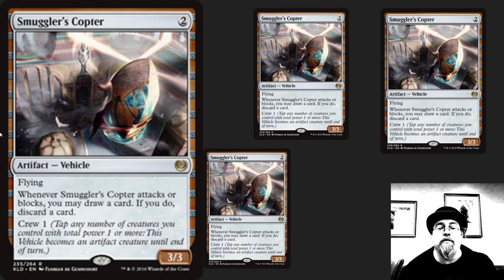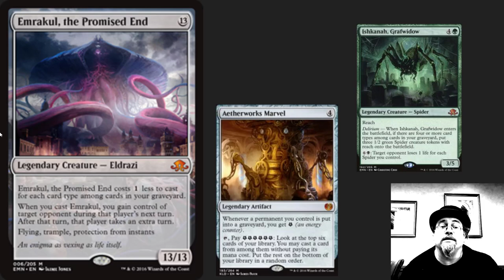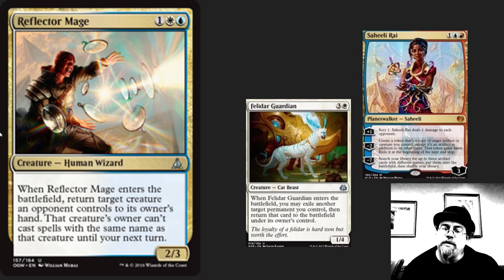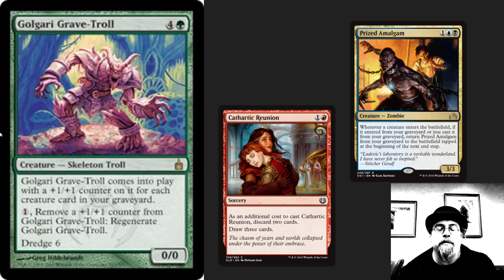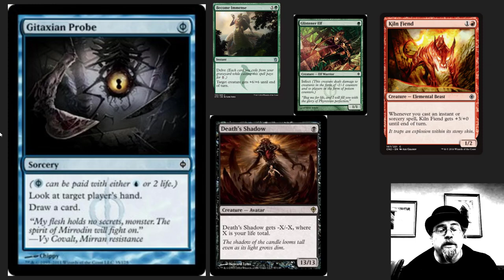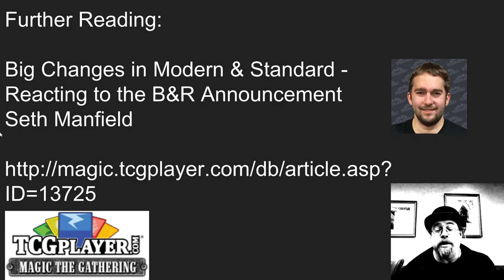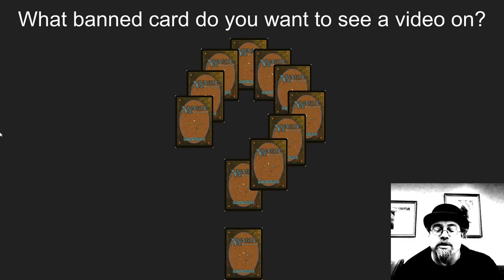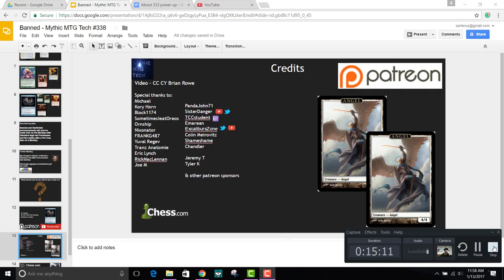Banned Copter, Probe, Troll, Emrakul and Reflector Mage - Mythic MTG Tech # 338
What is going on the sky is falling in standard and Wizards is trying to clean up Modern. Five new bannings in one week, was this all needed?  In Modern yes, but in Standard I do not think so.

Big Changes in Modern & Standard - Reacting to the B&R Announcement
Seth Manfield